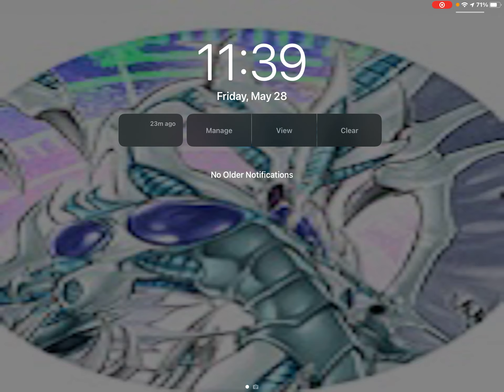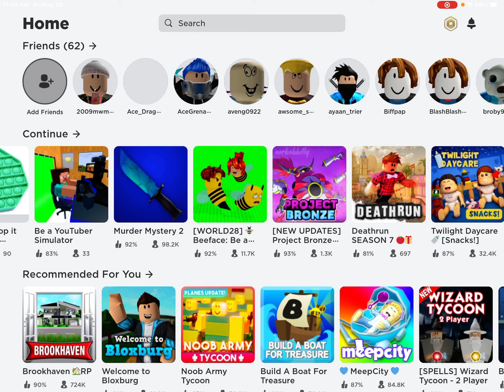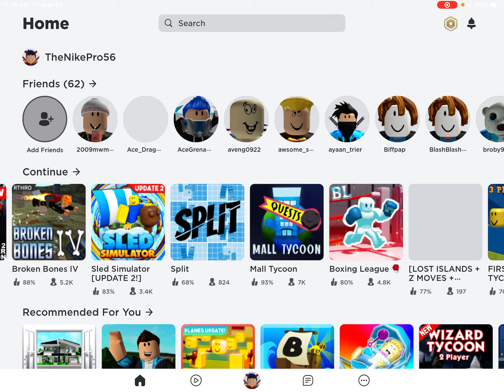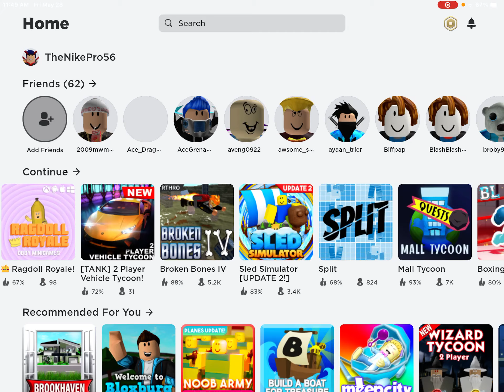3 games on Roblox gameplays